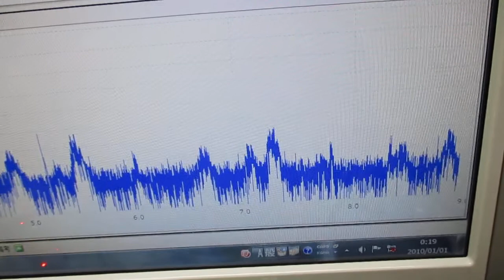オリジナル超音波実験 ultrasonic-labo